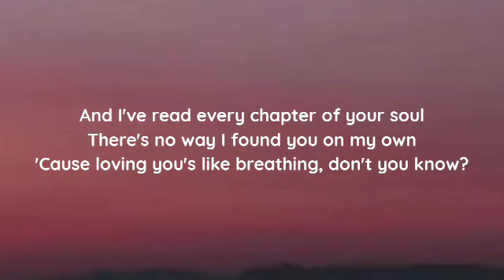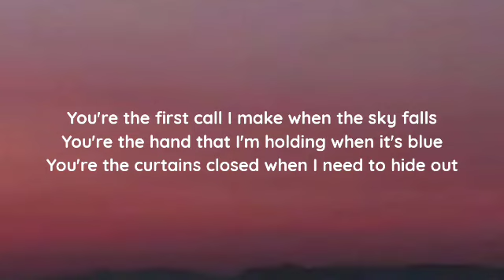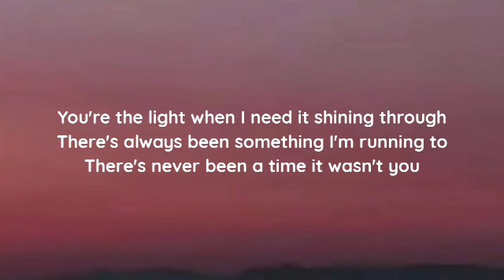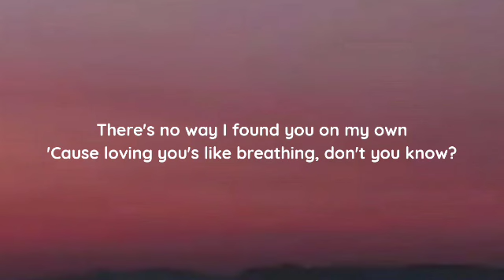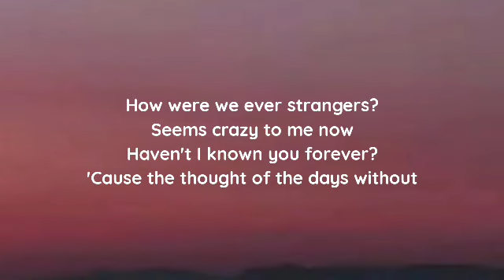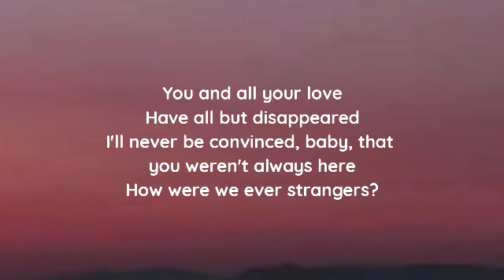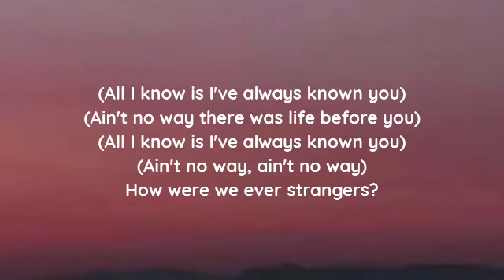Maddie & Tae - Strangers (lyrics)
lyrics

"Drinkin' Songs"

Hey
Smoke rings in a dark room
Broke heart on a bar stool
Ash tray full of burnt out ciga-regrets
Sad sound on a jukebox
Strong stuff on a few rocks
Head full of all the things that I should'a said (Uh)

So give me that bourbon and Bocephus
I can't help me so help me Jesus (Jesus)
She ain't coming back like you
She gone (Back like you)
Said what I need is them Williams boys right now
Hank ain't never gon' let me down (Gon' let me down)
Bring them family traditions on (Bring 'em on, bring 'em on, bring 'em on)
Yeah, I'm just keep sittin' here sippin' and singin' along
Thank God for drinkin' and drinkin' songs

New girl and a slow dance (Slow dance)
She don't know there ain't no chance (No chance)
I'ma 'member her name when that rooster sings (Ooh, ooh-ooh)
My mama put me on a prayer list
Brother says, "Only time will fix it"
I know they're right, but y'all patience ain't my thing
(No, it ain't, woo)

Yeah, I'ma just keep sittin' here sippin' and singin' along

But I know this bottle don't love me (Love me)
And I ain't never met Hank
But I know old Juney wouldn't judge me
Singin', "Why do you drink?" (So why do you drink?)
All this whiskey here ain't helping my case
So, give me the heaven with hell
It's the only thing that can't push away like I do everybody else

So what I need is them Williams boys right now